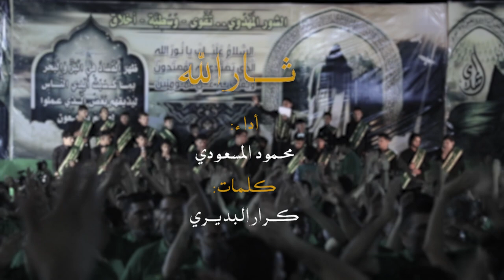|| ثار الله || أداء:محمود المسعودي || كلمات: كرار البديـري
|| ثار الله ||
|| أداء:محمود المسعودي
|| كلمات: كرار البديـري

|| ذِكــــــــر الأشبــال || جعفر الحميداوي | باقـر البديري | باقـر الفهـد | محمـود الفهــد | زين العابدين علي | مجتبى الديواني | محمــد الصرخي | مصطفـى البغدادي | أحمد الخليفاوي | مهـدي الحمزاوي | محمد الشمري | مؤمل البغـدادي | محمد أحمد | حـسـين مـيثم

المهرجان الرابع ( الشور المهدوي - تقوى - وسطية - أخلاق ) - النجف - المهناوية

|| كلمـــــــــــــات القصيــــدة ||

ثار الله ثار الله ثار الله مهدي
دخيلك يا بو صالح اظهر بساع
زلم عندك قليله لكن سباع
بس أشر يمهدي الكل يموتون
من انصار ربك ترجف الگاع
انصار الله تدرينه
چا يمته تجي لينه؟
بعد بينه انتظارك وانته تدري
يا مالك سنيني وبعد عمري

يالعمرك ألف واسمك الموعود
يمهدينه شباب بجيشك اتقود
اظهر سل فقارك يبن الاحرار
وخل صولات حـيدر بيدك اتعود
الشور اليصنع أنصارك
تعال وجيب فقارك
توگف بالمجالس وانته تختار
انصارك يمهدي ونعم الانصار

اسمع صوتنه يا شبل حيدر
صفينه النفوس اشوكت تحضر؟
الامه بشيمتك يالمهدي تنخاك
كلهه اتصيح يا مولاي اظهر
تعال وصلي بالكوفه
جيشك سالّ سيوفه
الاعور من تأشر والله نمحيه
والباطل نعدمه وما نخليه

اني ادريك حاضر بالمجالس
للطامه انته تسوي واهس
يروح المجلس ويا ماي العيون
وياك اليوم نظهر مثل عابس
يبن الزهره يالقائم
يالتلطم ويه الخادم
بس شوفتك يا مولاي ردنه
مامش غير شخصك تره عدنه

گالو ماكو مهدي وگلنه موجود
وناس اتگول بعدك موش مولود
إذا عايش لهسه اشلون غايب
مو غاب الخضر لكن يجي يعود
الخضر حجه تره واضح
يظهر ويه ابو صالح
وبعد عيسى أذكره يلتسمعون
قصة عيسى أوضح لون تدرون

قبل المهدي غايب عيسى ندري
أمر ظاهر انعرفه وموش مخفي
والقرآن وضّح عيسى مرفوع
الحكمه العاش هم عايش المهدي
انرفع عيسى بأمر الله
يظل للمهدي عون وياه

والا چان ربك خلق ثاني
ولا خله ابن مريم بس يتاني